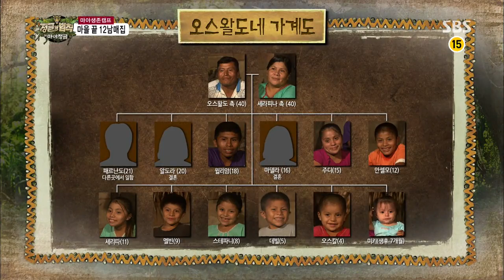정글의법칙(김병만,김성수,조여정) 130906 #18(7)